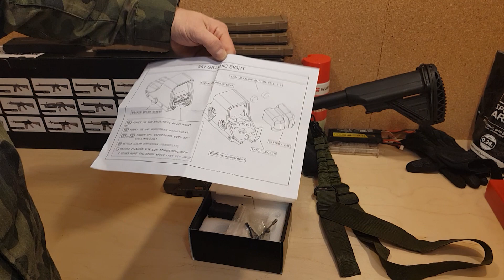Kolimator 551 graphic sight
Kolimator do repliki asg , dobry i wygodny celownik. Polecany kolimator dla graczy ASG
Zapraszam do obejrzenia innych odcinków Strefy ASG  :)

Jeśli masz pytana napisz meila

Zapraszam  !!!